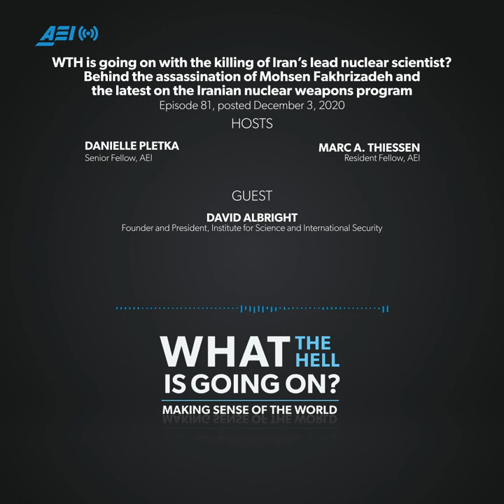WTH is going on with the killing of Iran’s lead nuclear scientist? | WHAT THE HELL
Iranian nuclear scientist Mohsen Fakhrizadeh was assassinated in Tehran last week, eliminating the country’s leading nuclear expert and the head of its program. Iranian officials have blamed Israel for Fakhrizadeh’s killing, vowing retaliation for the targeted attack.

Nuclear weapons expert David Albright joined Dany and Marc to explain what Fakhrizadeh’s death means for the country’s effort to obtain nuclear weapons. He also discusses what to expect from Iran in the coming days and how the Biden administration’s Iran policy will differ from that of the Trump administration.

David Albright, a physicist, is founder and President of the non-profit Institute for Science and International Security. He is a former weapons inspector and has written numerous assessments on secret nuclear weapons programs throughout the world.